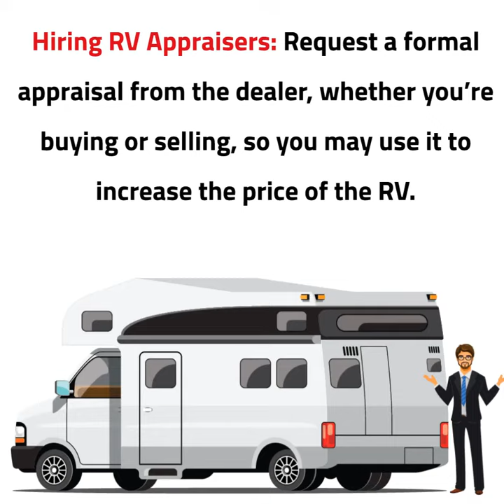Searching for ‘RV Appraisal near me’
Here’s what you need to know before you look for ‘RV Appraisal near me’. Ask the Professionals: When it comes to assessing your RV exchange value, the National Automobile Dealers Association (NADA) is the first place to look. Hiring RV Appraisers: Request a formal appraisal from the dealer, whether you’re buying or selling, so you may use it to increase the price of the RV. Searching Online: If you’d want to receive a fast RV valuation do a local search in popular search engines for reliable and knowledgeable professionals. Whether you’re buying or selling, Benchmark Auto Appraisers makes the process easier.